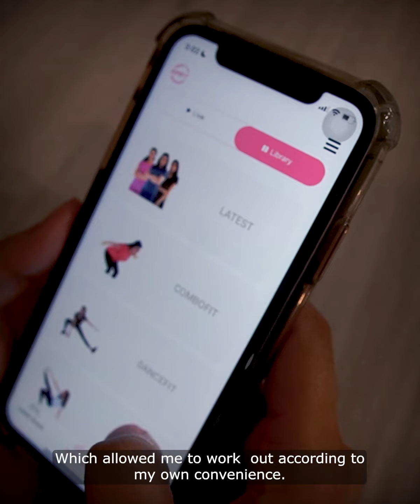Post-Partum Workout on the AimFit app 🌟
Everything is different when you are a mom. But who said this version of you can’t be as fit and healthy as the old one? Regain your energy and feel good about yourself with AimFit - where workouts are tailored for YOU! 🌟

We are giving you :
👩‍💻Personal coach for 24/7 guidance
🏋️‍♀️Unlimited access to LIVE workout 🥗Portion control plan & tracking